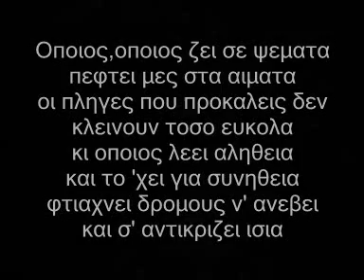12oς Πίθηκος(Feat Πελινα) - Δια Πυρος Και Σιδηρου(Lyrics)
12oς Πίθηκος(Feat Πελινα) - Δια Πυρος Και Σιδηρου(Lyrics)